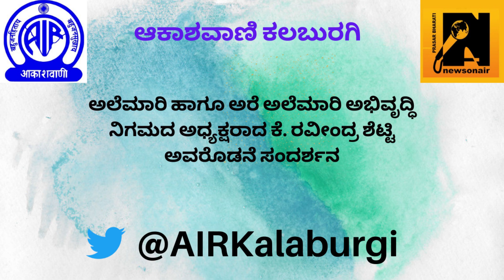ಅಲೆಮಾರಿ ಹಾಗೂ ಅರೆ ಅಲೆಮಾರಿ ಅಭಿವೃದ್ಧಿ ನಿಗಮದ ಅಧ್ಯಕ್ಷರಾದ ಕೆ. ರವೀಂದ್ರ ಶೆಟ್ಟಿ ಸಂದರ್ಶನ | AIR Kalaburagi